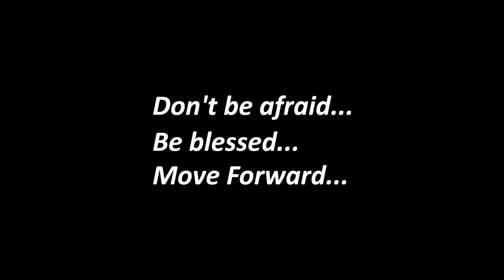POPPING 1X1 | 1/2 FINAL Kavun vs. Serge (WIN)| MOVE FORWARD DANCE CONTEST 2017 [OFFICIAL VIDEO]